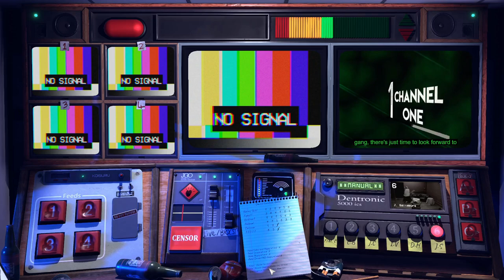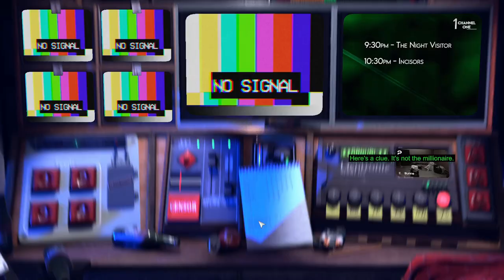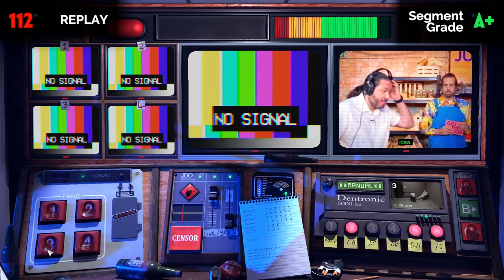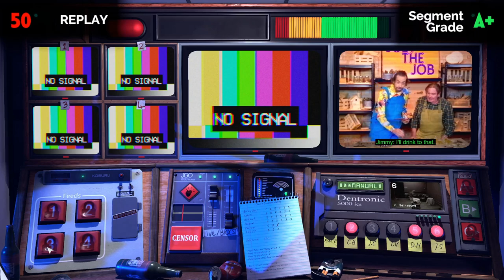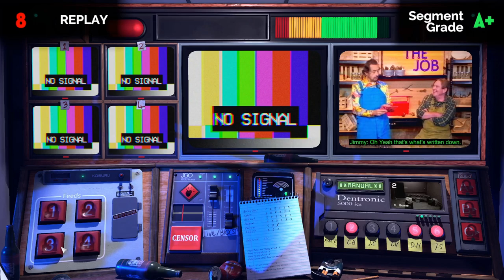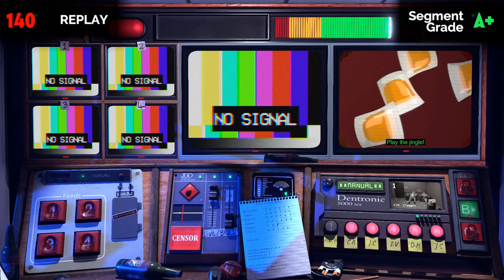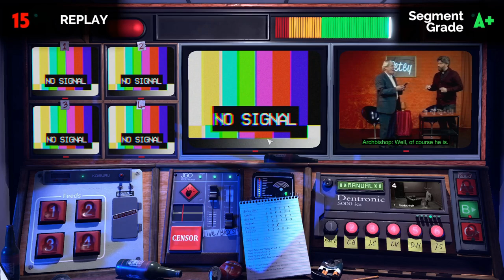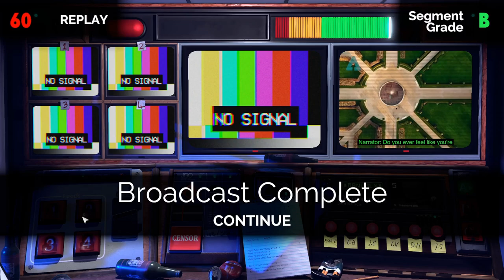Not for broadcast Bits of your life - Truth And Consequence achievement (Intervention ending)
Live & Spooky is designed to be played more than once. You'll need to keep your wits about you and your eyes and ears open for clues to uncover the real
mystery behind the ill-fated studio.

Channel One’s favourite talk show is simple: We run heart-to-heart interviews with Peter’s friends and family. We show glimpses of his past as a charismatic
TV host. We ask him some easy questions.